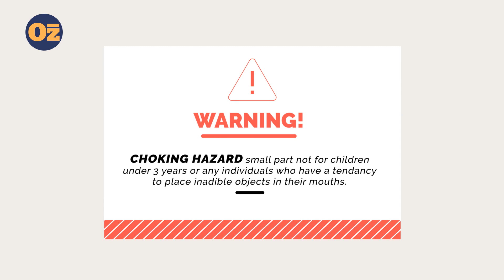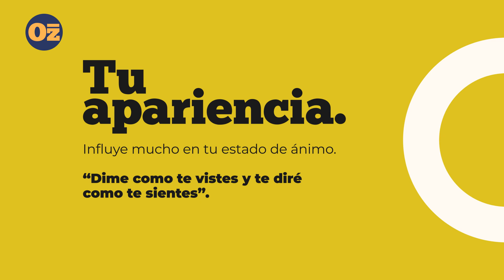Cómo vestirte según tu edad 2021. Episodio 01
Fashion, moda, estilo, sneakers, lifestyle.
MODA HOMBRES 2021

En este nuevo episodio hablaremos de como vestirte según tu edad, no importa que seas un joven o un adulto, vamos a vestir todos con estilo.

Producción y guión: Oswaldo Sanabria y Natasha Nosenko